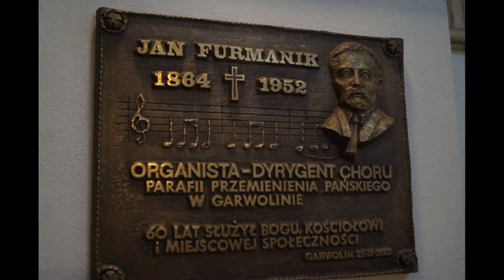2 Przybieżeli do Betlejem Pasterze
Nagranie z oprawy Mszy św w Kolegiacie Przemienienia Pańskiego w Garwolinie 25 grudnia 2020r. o godz. 12:00 Śpiewa Tadeusz Talarek dyryguje Zbigniew Miętus